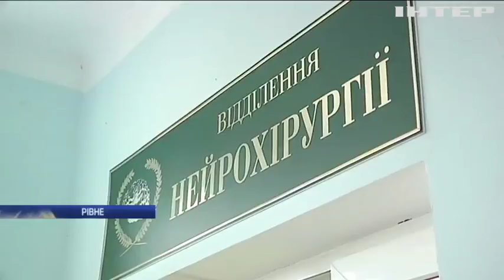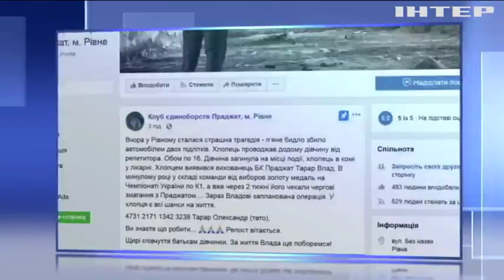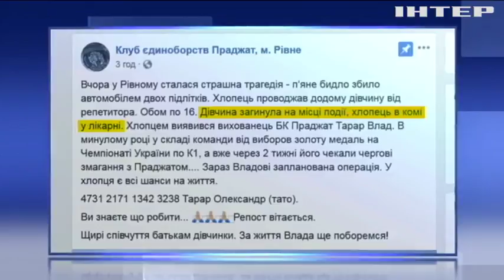Смертельна ДТП: у Рівному п'яний водій збив школярів